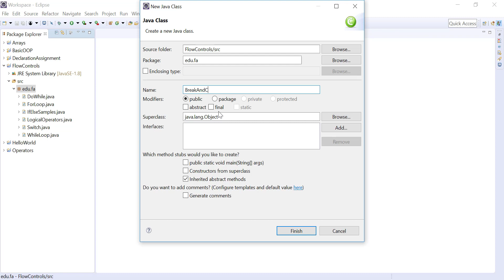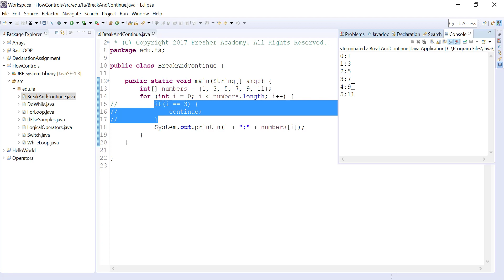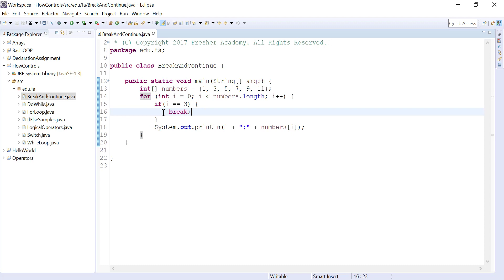111 break and continue in Loops Lab